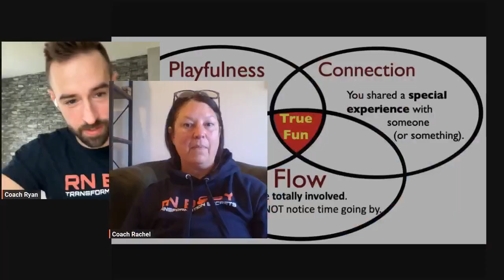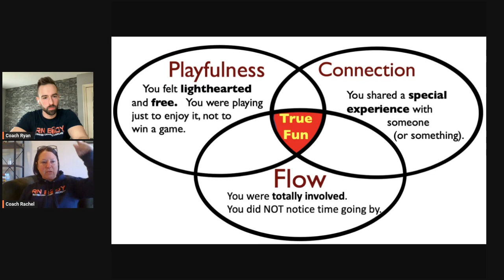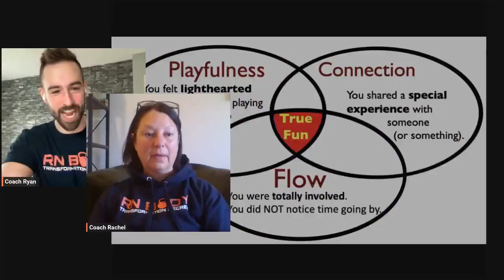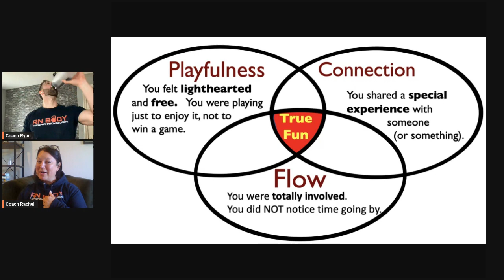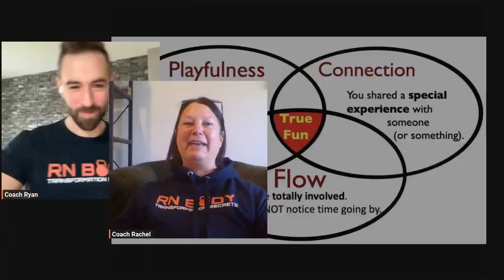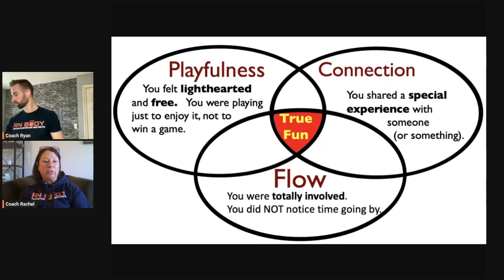How to Exercise Effortlessly Eliminating Willpower | Ep. 37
We help registered nurses and healthcare workers lose weight and sustain it forever without sacrificing their quality of life!